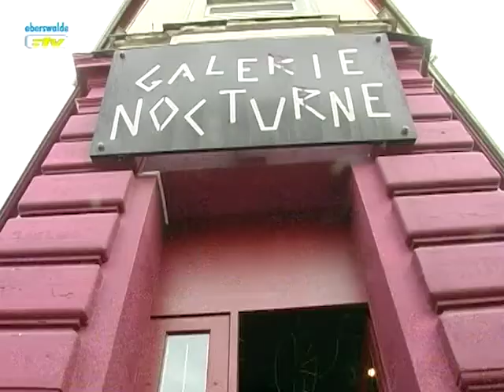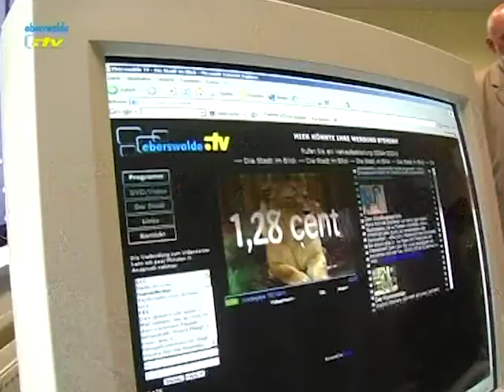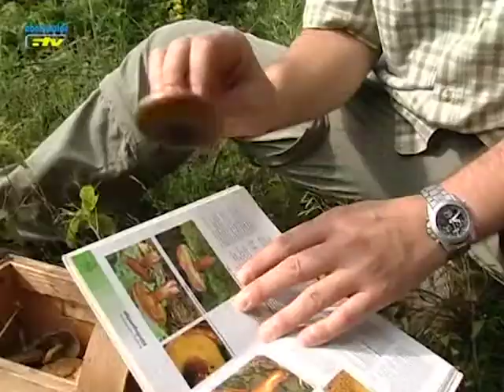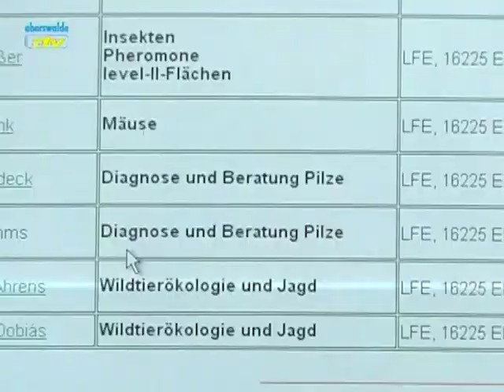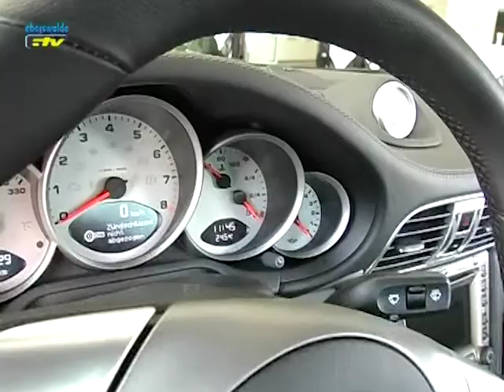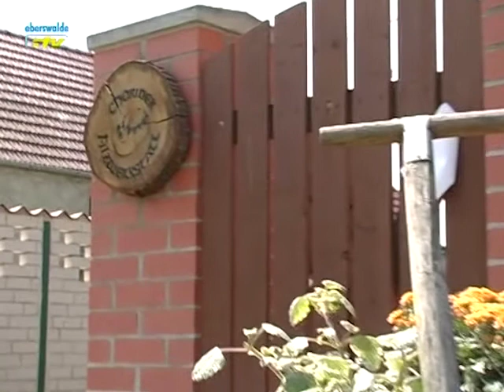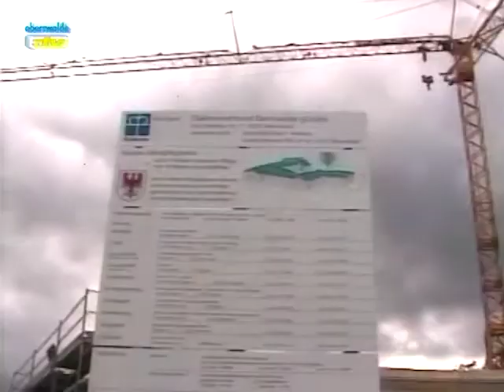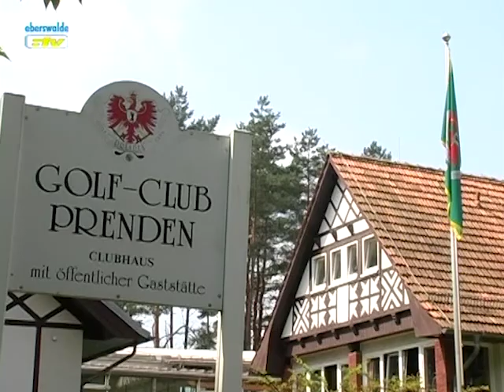eberswalde.tv | Die Woche #24 (23.07.2004)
eberswalde.tv (jetzt: Fernsehen für Ostbrandenburg | ODF) ist ein Lokalsender, der täglich über aktuelle Nachrichten aus der Region berichtet. In der Sendung »eberswalde.tv | Die Woche« ist das Fernsehteam »On Tour« und präsentiert von unterschiedlichen Orten die besten Beiträge der vergangenen Woche.

Diesmal direkt vom Golfplatz in Prenden.